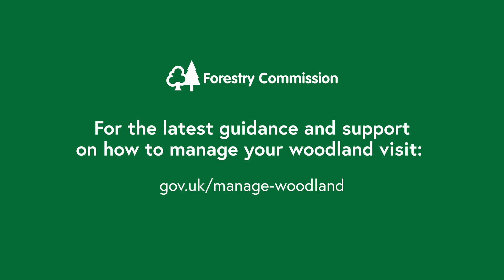Woodland management: timber production from establishment to roadside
Chris Watson, Woodland Resilience Advisor at the Forestry Commission, discusses the value of timber as a sustainable resource and the management considerations to make to successfully grow trees for harvest.

Timber is an important source of income for landowners that can underpin wider woodland management, which delivers a range of benefits for society.

This is video 6 of 6 in our series on the stages of woodland management.